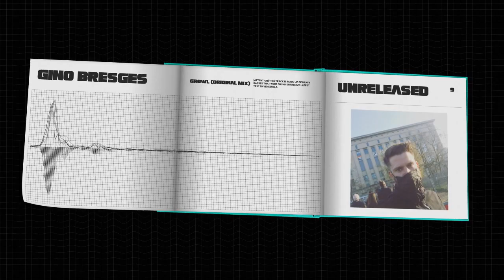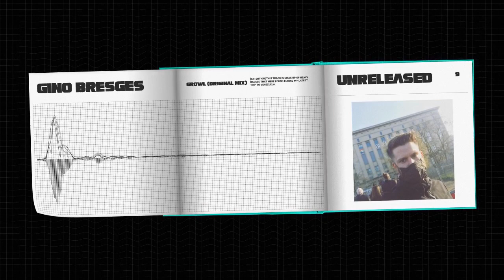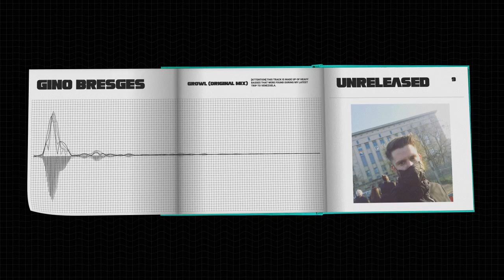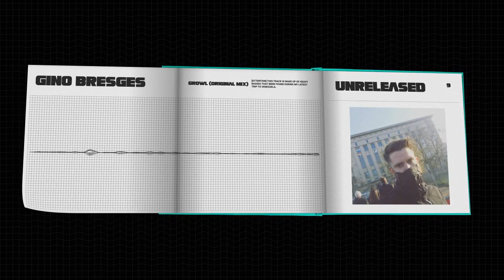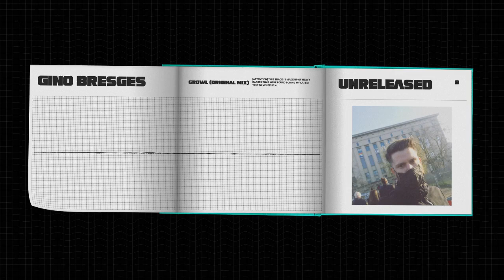Growl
▶𝕡𝕣𝕖𝕗𝕖𝕣 𝕥𝕠 𝕡𝕖𝕣𝕗𝕠𝕣𝕞 𝕤𝕥𝕣𝕒𝕚𝕘𝕙𝕥, 𝕤𝕥𝕣𝕠𝕟𝕘 𝕋𝔼ℂℍℕ𝕆 𝕘𝕣𝕠𝕠𝕧𝕖𝕤!
Move the fader up, remove the filter, turn the bass in, my thoughts in orbit 🚨🎬🎧🎹💥💥💥💥
Different impacts from various parties made him a confessor of the electronic music community; at the same time it evolved the feeling to be able to give something back and to broadcast it to the mob.
It all started with more than just a high feeling; it was love, love for the 4/4 beat, the rhythmical moments, the driving force of impressions and the evolution on the dance floor.
A perfectly tuned performance with interpretation from a parallel universe into the everyday world.
Many harmonising nights between the crowd and himself let him grow and gain know-how and even though he had a couple throwbacks; he never stopped following his dream and his heart.
He reflected himself in various ranges of the electronic dance music, that is how he got to work with different artists and labels and collect many useful references and club experiences.
Besides his presence as resident DJ at C.T. TechnoEvents years ago, he has been at other venues and he had the opportunity to show his skills at different open air festivals, for example – Ruhr in Love.
GINO BRESGES always knew, that music connects people, and for him it stands to reason to give that sort of interpretation back in his very own style.
For him, music is more than just a time killer but rather it represents a higher context: music is something he identifies and expresses himself.
That is one of many reasons he invests a lot of effort into creating a feeling of happiness, almost like a wave to let his audience flow and enjoy his tunes which are beyond "BANG BANG"; it rather is an essential resource for personal development, emotions and social esteem.
With emotionally accordance GINO BRESGES wants to introduce the unknown and arouse curiosity and openness to a fresh sound.
To him all the parties and long nights in clubs are a voice of a dynamic dance culture which he thinks of as art.
He constantly works on his very own personal soundtrack and very much enjoys this creativity.
You'll see & hear each other in the club,
Rave on!